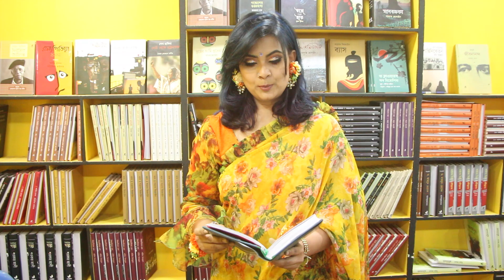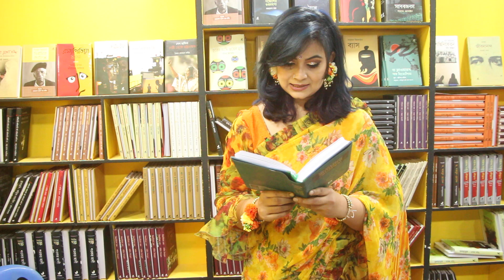স্টল ভাষাচিত্রে বই, লেখালেখি নিয়ে লেখকের উচ্ছ্বাস | নতুন বইয়ের আনন্দ | Readers Love | Writers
প্রজন্মের হাত ধরে আগামীর স্বপ্ন- এই শ্লোগানকে ধারণ করে ভাষাচিত্রের প্রকাশনা যাত্রা শুরু। প্রকাশের এক যুগে এই প্রকাশনা প্রতিষ্ঠান থেকে শত শত তরুণ লেখকের বই প্রকাশিত হয়েছে। প্রতিষ্ঠা পেয়েছে অনেক তরুণ ও নবীন লেখক।

স্টল ভাষাচিত্র থেকে তরুণ লেখক শিপু চৌধুরী আবৃত্তি করে শোনাচ্ছেন নিজের লেখা একটি কবিতা।

Thanks
Bhashachitra